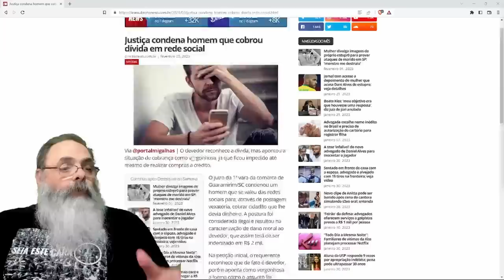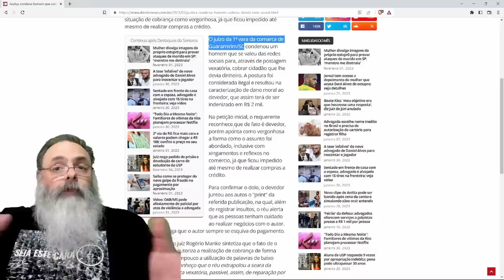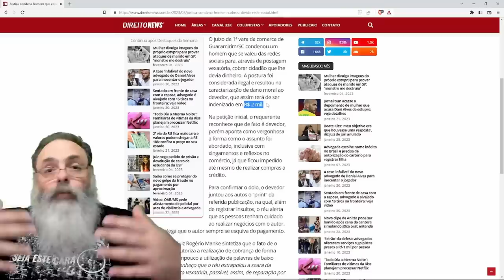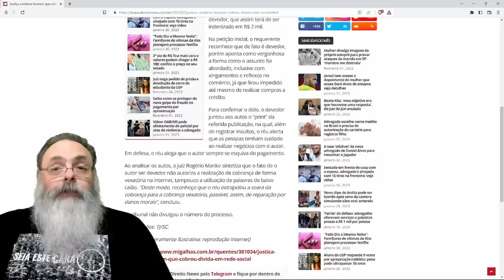CALOTEIRO processa quem o CHAMOU de CALOTEIRO em REDE SOCIAL e é INDENIZADO por COBRANÇA VEXATÓRIA